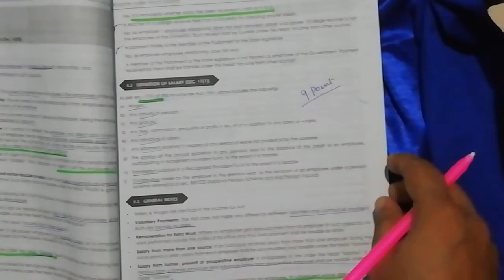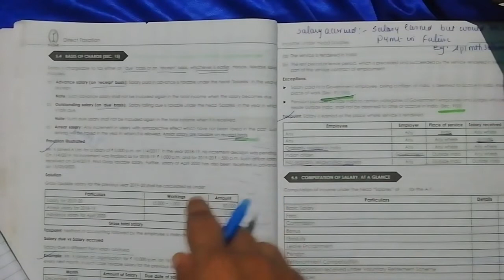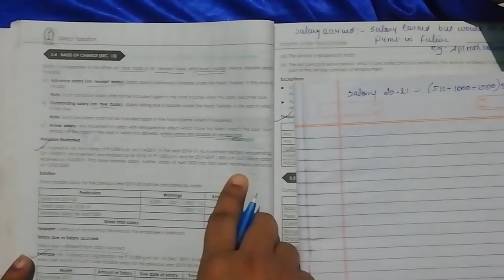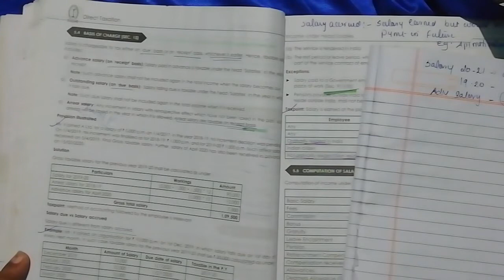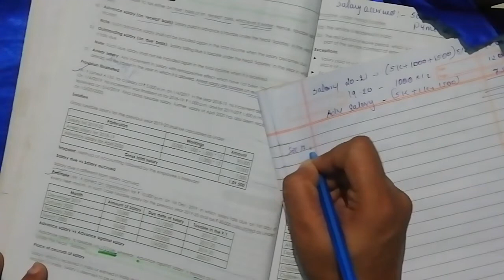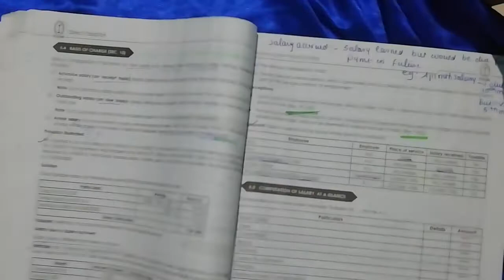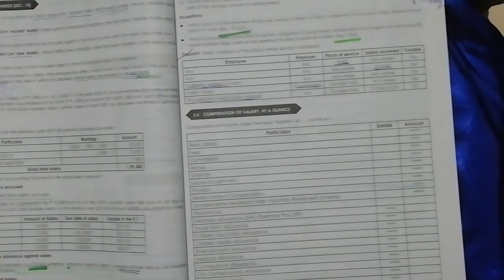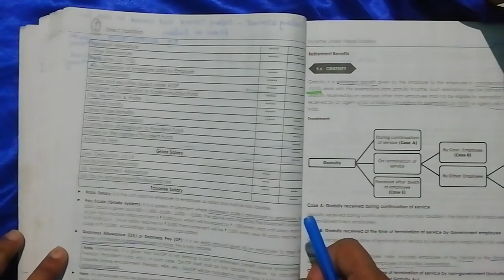CMA INTER DIRECT TAXATION- Income from salary - part 2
forgoing of salary , section 15, charging section of salary , advance salary ,  advance against salary , place of accrual of salary